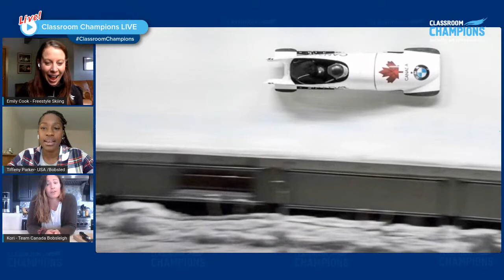Classroom Champions LIVE: Tasty Tuesday! Learn to Cook with bobsledders Kori Hol and Tiffeny Parker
Join Classroom Champions LIVE on Tuesday, May 26th for a *Cooking Lesson* with bobsledder Kori Hol. She'll teach your kids easy-to-do recipes and talk about basic healthy practices.